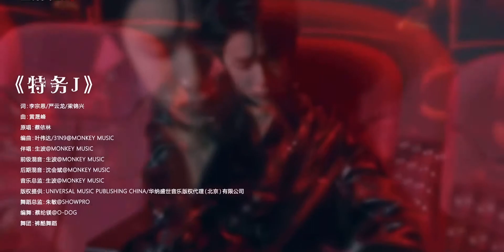【TNT -Teens In Times】《AGENT J》【Liu YaoWen✘He JunLin】【TNT时代少年团】《特务J》【刘耀文✘贺峻霖】少年 OnFire S2|| 1080HD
【TNT -Teens In Times】《AGENT J》【Liu YaoWen✘He JunLin】

【TNT时代少年团】超绝舞台【刘耀文✘贺峻霖】
第二季《少年ON FIRE》第二季首场竞演舞台预告
🎶《特务J》

2019年8月25日，真人秀节目《台风少年蜕变之战》落幕，马嘉祺、丁程鑫、宋亚轩、刘耀文、张真源、严浩翔、贺峻霖七人正式成团；10月11日，由七人组成的团体正式公布团名为“时代少年团”，英文名为“Teens in Times”，缩写为“TNT”，寓意着组合未来将火力全开，势不可挡。 2019年11月23日，举行出道暨新歌首唱会，时代少年团组合正式出道